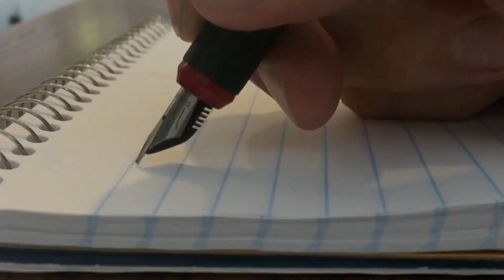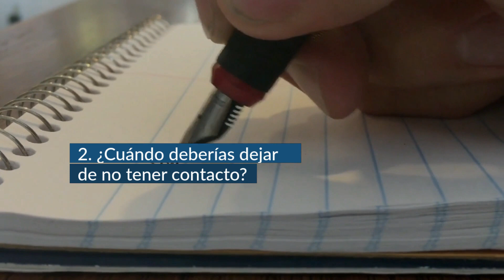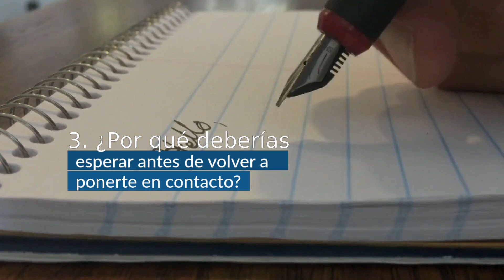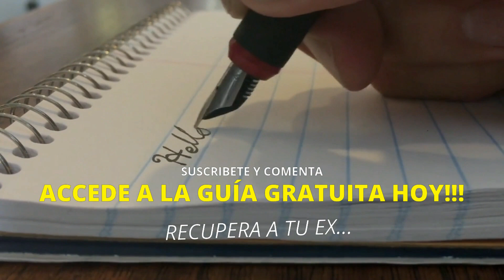👌¡Dejar El «NO CONTACTO» En El PRECISO Momento Para VOLVER Con TU EX!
📌¡Esta pequeña herramienta puede cambiar radicalmente el curso de los acontecimientos! Aun así, siempre surge una pregunta: ¿cuánto tiempo se debe usar el silencio o no contacto? ¿No sabes cuándo deberías dejar de no contactar a tu ex pareja? ¿Te gustaría saber todo sobre este método probado y verdadero? ¿Aún tienes dudas o te preguntas cómo implementar esta herramienta?... 👉GUÍA GRATIS